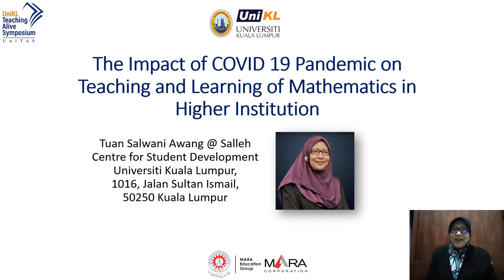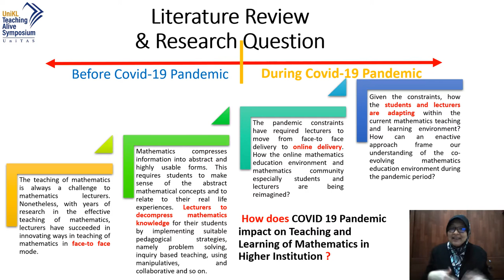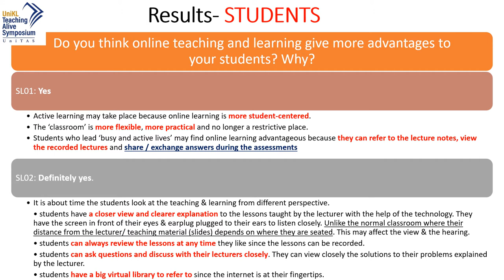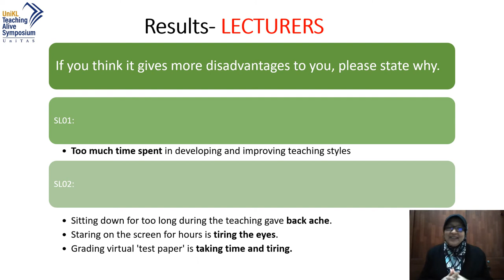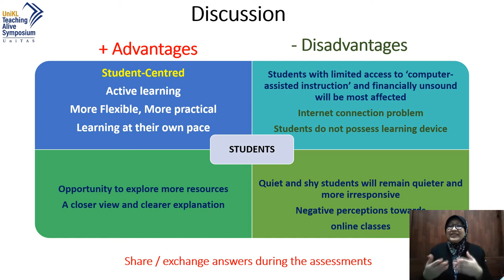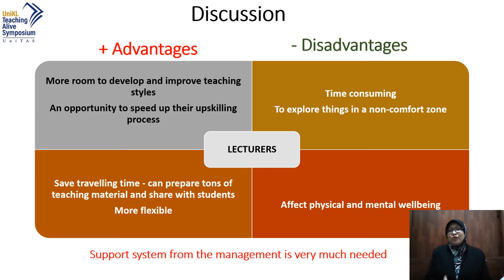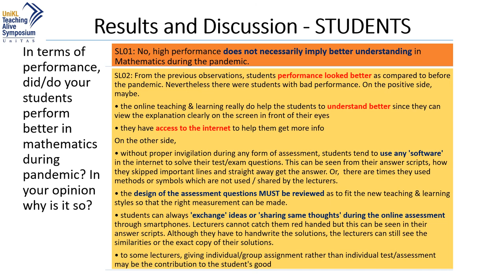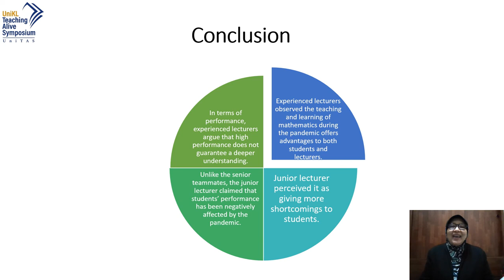AP. Dr. Tuan Salwani Awang @ Salleh (Chancellery)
The Impact of COVID-19 Pandemic on Teaching and Learning Mathematics in Higher Institution